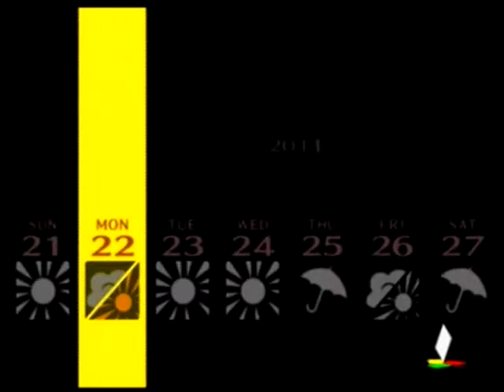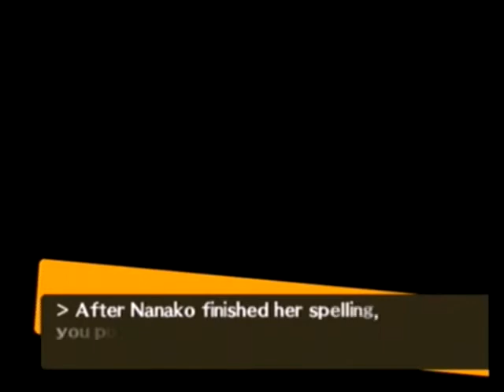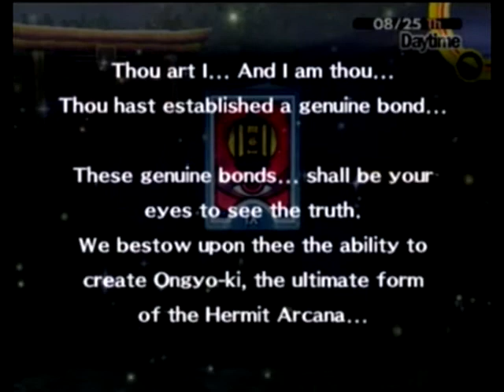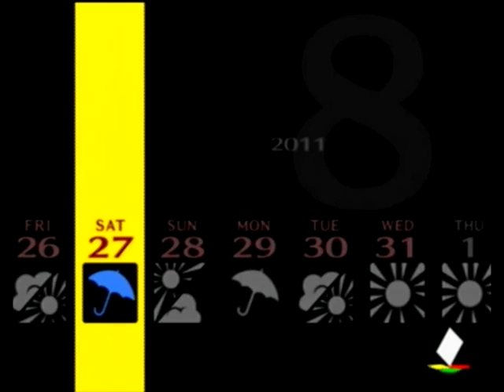Let's Play Persona 4 Pt. 79 Chie Satonaka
I mess with the Chie fan base with the power of Laughzaku!